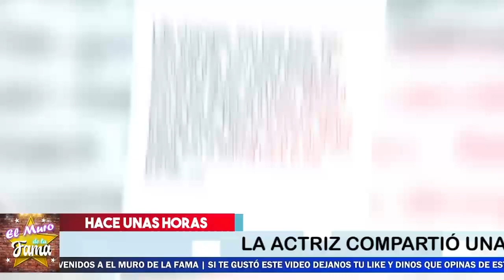🚫 💘𝗥𝗢𝗠𝗣𝗘 𝗘𝗹 𝗦𝗶𝗹𝗲𝗻𝗰𝗶𝗼 AISLINN DERBEZ Y Se Da Una 𝗡𝗨𝗘𝗩𝗔 𝗢𝗣𝗢𝗥𝗧𝗨𝗡𝗜𝗗𝗔𝗗 𝗘𝗻 𝗘𝗹 𝗔𝗺𝗼𝗿 💞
¡ A LOS 4 VIENTOS  Ya lo Dice y  MAURICIO OCHMANN ELLA YA ES COSA DEL PASADO...

ROMPE El Silencio AISLINN DERBEZ, Y Se Da Una NUEVA OPORTUNIDAD, En El Amor ,mauricio ochmann y su hija,hija de aislinn derbez y mauricio ochmann,eugenio derbez,aislinn derbez y su papa,aislinn derbez y alessandra rosaldo,alessandra rosaldo en casa de aislinn derbez,aislinn derbez instagram,mauricio ochmann instagram,chisme no like,suelta la sopa,tv notas,espectaculos,escandalos de los famosos,un nuevo dia,ventaneando,noticias de farandula 2021, el muro de la fama

elmurodelafama

¡ BIENVENIDOS ‼️

Entertainment
Television program
noticias de espectaculos
espectaculos noticias
noticias de la farandula
tv mexicana
Televisa espectaculos
chismes
escandalo de los famosos 2021
farandula 2021
chisme de farandula
karol tamiko
programa hoy
suelta la sopa
polemica
Ventaneando